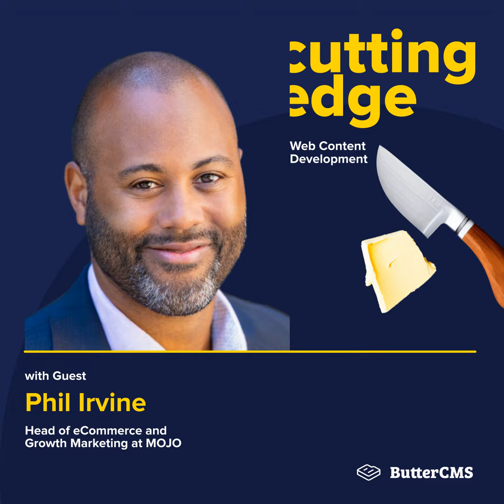Building a Successful D2C Brand: From Identity to Optimization with Phil Irvine Head of E-commerc...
In this episode of Cutting Edge: Web Content Development, host Jonathan Ames welcomes Phil Irvine, Head of E-commerce and Growth Marketing at Mojo, for an insightful discussion on building and scaling successful D2C brands.

Join them as they:

  •  Explore Phil's journey from technology to e-commerce
  •  Discuss the importance of establishing a clear brand identity before focusing on growth
  •  Examine how to leverage customer data for personalized experiences
  •  Consider effective tactics for optimizing D2C operations and customer retention
  •  Shine a light on the value of email marketing and lifecycle flows in e-commerce
  •  Offer advice for aspiring e-commerce professionals and D2C brand managers

Phil Irvine is the Head of E-commerce and Growth Marketing at Mojo, with over two decades of experience driving growth for D2C and omni-channel brands. His background spans from technology implementations to marketing strategy, giving him a unique perspective on the convergence of technology, data, and creativity in building personalized customer experiences.

Cutting Edge: Web Content Development is handcrafted by our friends over at: fame.so

Previous guests include: Naomi Francis-Parker of the Evergreen Agency,  Rahul Ravulapati of A10 Networks, Tania Miranda of Tellent and John Hutson of Ink Digital

• Page Builders vs. Traditional CMSs with Karen McGrane and Jeff Eaton of Autogram
• How A Good Story Can Transform your Organization with Marcello Grande of First Person
If you are interested in joining Cutting Edge: Web Content Development as a guest, please complete this form: fame.so/bms-guest